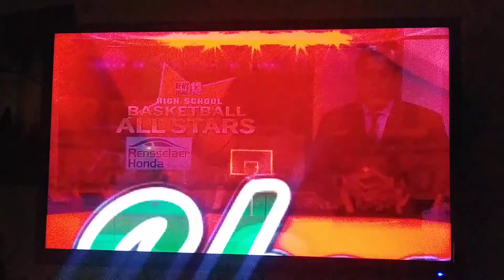VFP Channel 13 Athlete Spotlight 2020